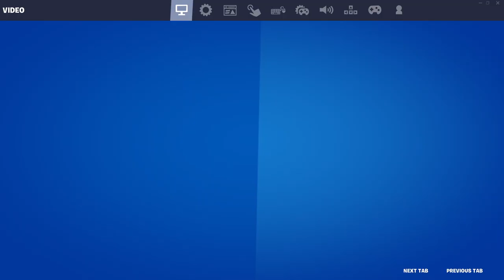Fortnite No Copyright Gameplay - 10 | Free To Use | Non Copyright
- About this video:
Fortnite No Copyright Gameplay - 10 | Free To Use | Copyright Free | Non Copyright | Free Gaming Videos

- I provide free No Copyright Royalty Free Gameplay for YouTube Creators.

🤔 What is Creative Commons (CC) License on YouTube?
- Creative Commons is a type of license that allows creators to share their work with others in a way that allows others to use and build upon the work. This means that if a video on YouTube is licensed under a Creative Commons license, it means that the creator has chosen to allow others to use and share the video in certain ways, as long as they follow the terms of the specific Creative Commons license the video is under. This can include using the video in other videos, remixing it, or even using it for commercial purposes, depending on the specific license. By using Creative Commons licensed videos, you can help support creators and their work, and also ensure that you are using videos in a way that is legally permitted.

⭐ How to Give CREDITS when you use any part of this video?
- Copy & Paste these links in your YouTube Video Description.

⚠ Note ⚠
- This video is Non-Copyrighted and Free To Use.
- You can reuse it in your YouTube Videos such as Commentary videos, montages, voiceover videos, etc.
- You can use it by editing and modifying.
- You are not allowed to reupload this full video and claim that its yours.